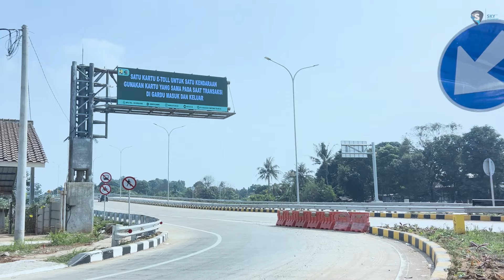Dijual Rumah Sultan Bekasi Modalnya Cuman 5 Juta Sampai Serah Terima Kunci | Grand Residence City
Boleh screenshoot video yang bapak/ibu lihat lalu kirimkan ke link wa yang tersedia di bawah ini agar kami bisa segera kirimkan info lebih detail perihal promo unit tipe Visala ini

Rumah Komersil Siap Huni
Promo all in 3 juta

Info Lengkap
Red Team Indonesia